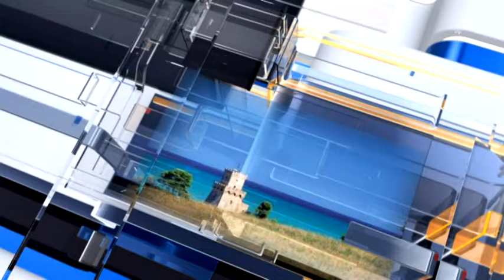Meteo6 - Previsioni del tempo per Venerdì 21 ottobre 2016